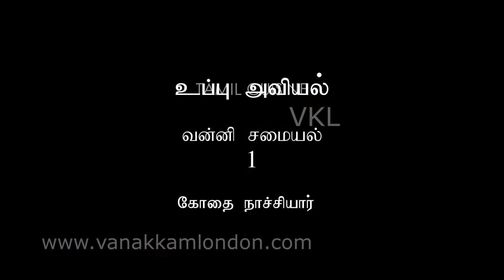Vanni Samayal by Kothai Nachiyar Uppu Aviyal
Vanakkam London. Com Presents TAMIL CUISINE. Vanni Samayal by Kothai Nachiyar - Uppu Aviyal | Episode - 1